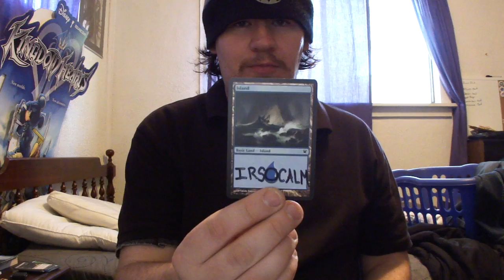Trade Confirmation IRSoCalm